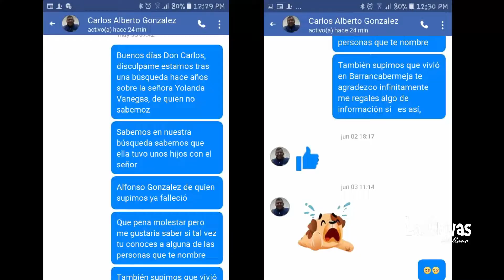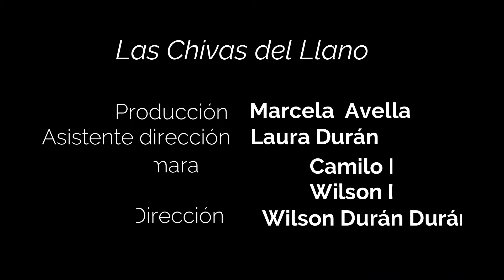Madre se encuentra con sus hijos, luego de 48 años de abandono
La niña de 15 años que abandonó a sus hijos en Aguazul, en 1971, se reencontró con ellos 48 años después

Los nietos esperaban impacientes en el terminal de buses de Yopal la llegada de la abuela, mientras que sus padres aguardaban nerviosos en la casa.

Hace 48 años Esperanza y Jorge Molano, fueron abandonados por su madre, quien para ese entonces tendría unos 15 años de edad. Era una niña cuando huyó de Aguazul en Casanare, dejando a sus hijos al cuidado del padre. Había tenido un altercado con otra chica y se ‘voló’ por miedo.

Su rastro se perdió. La búsqueda por saber de ella la iniciaron sus hijos hace 17 años hasta que dio resultado: el encuentro ocurrió este fin de semana en Yopal.

Le siguieron el rastro desde que salió de Aguazul, y su paso por Bucaramanga, Barrancabermeja y varios municipios.

En las tantas búsquedas por Facebook y directorios telefónicos, dieron con el perfil de Carlos González, un hombre muy parecido a Jorge, que en una de las fotos aparecía acompañado de una señora con las mismas facciones de Esperanza. Sin duda era la abuela Yolanda quien ahora reside en Bogotá.
Varios días permanecerá en Yopal doña Yolanda compartiendo con  sus hijos Esperanza y Jorge, y con Carlos, uno de sus otros tres  hijos, quien vino para ser testigo de este reencuentro, donde sobrinos, nietos, esposa y yerno, festejaron la alegría del nacimiento de este nueva familia.